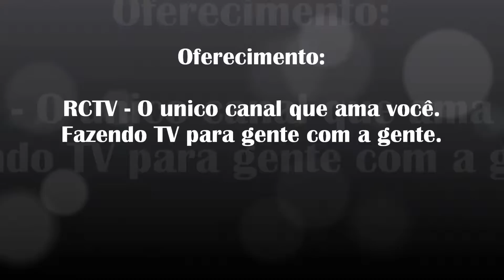I.G.N. + Mariana e Felippe Valadão - Vim para adorar - te 24/03/2012 - 3ª Parte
O inova Gospel News esteve dia 24/03 na Comunidade Apostólica Nova Unção em São Gonçalo - Rio de Janeiro, que teve a presença do casal Abençoado Mariana e Felippe Valadão onde foi uma noite de Muita unção e Glória a DEUS.

Nosso Twitter: @Inovagospelnews
Face book: Inova Gospel News
Orkut: Inova Gospel News